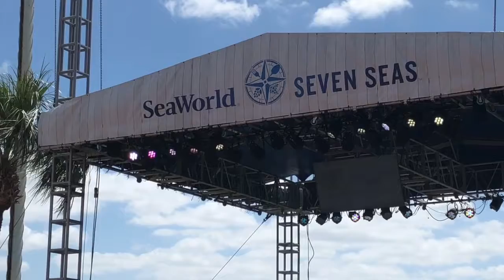Seven Seas Festival en SeaWorld Comida y música latina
Seven Seas Festival o Festival Siete Mares en SeaWorld Orlando es toda una fiesta al paladar con comida internacional y ahora con lo mejor de la comida latina hasta el 29 de abril. Además las presentaciones de conocidos artistas latinos y una selección de vinos y cervezas internacionales y artesanales.